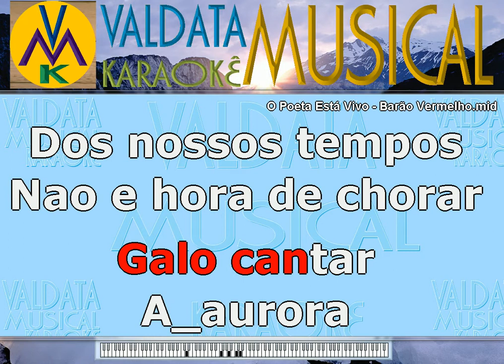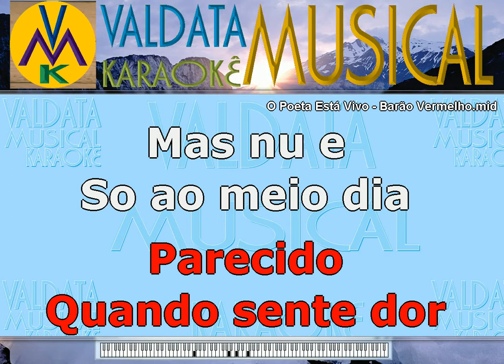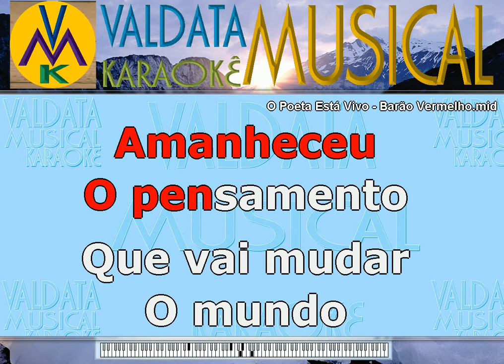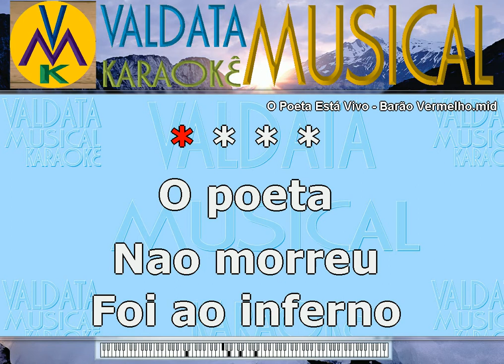O Poeta Está Vivo Barão Vermelho Karaoke